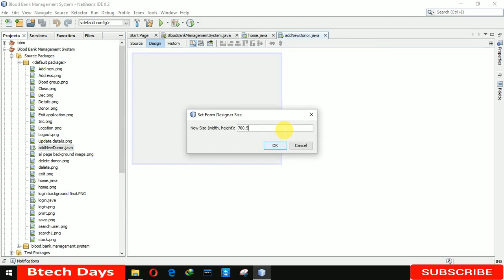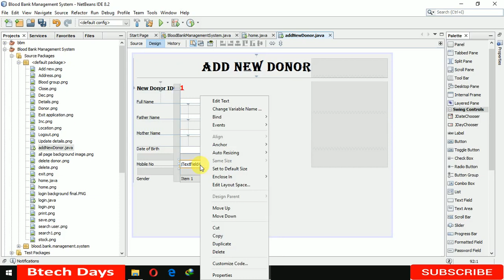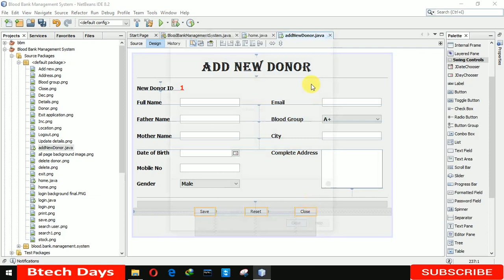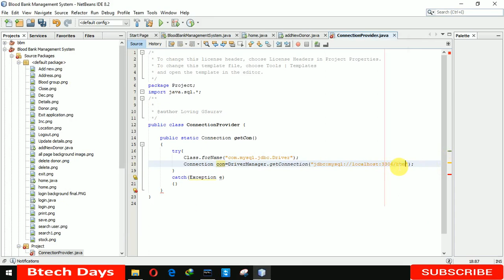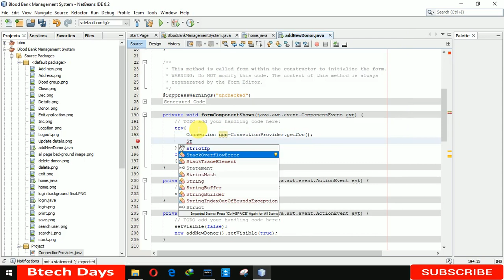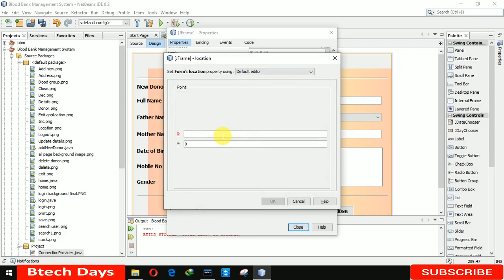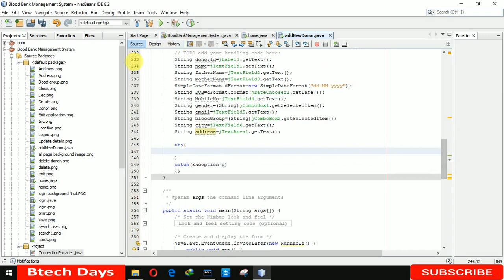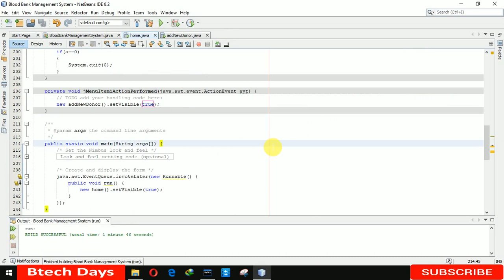3. Blood Bank Management System in java - Add New Donor Page (JFrame, Mysql Database, Netbeans IDE)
3. Blood Bank Management System in java - Add New Donor Page (JFrame, Mysql Database, Netbeans IDE)

4. Blood Bank Management System in java - Update Donor Details Page (JFrame, Mysql Database, Netbeans IDE)